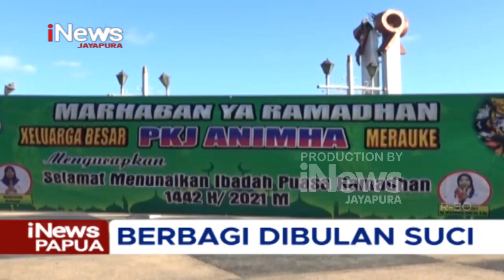I NEWS PAPUA - PEMBAGIAN TAKJIL BUKA PUASA BAGI PENGENDARA DAN PEJALAN KAKI